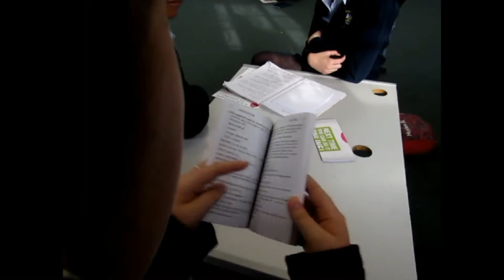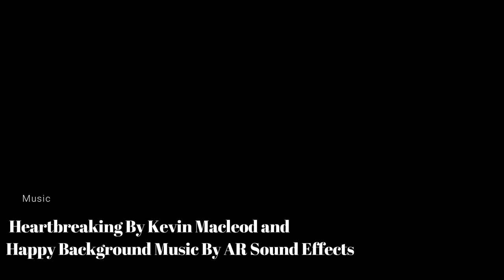Morrinsville College - More than words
2017 School Short Film - Focus on Ability Short Film Festival.

Georgia is part of a senior Drama class. She loves the subject but it is really hard with dyslexia. She tries hard to cover up the fact that she struggles with reading, to her fellow students. Eventually they realise she is struggling to read the lines and learn them, so they help her out by recording the lines onto her phone. Georgia is able to complete the assessment with the help of her friends, and even catches the eye of a handsome classmate!